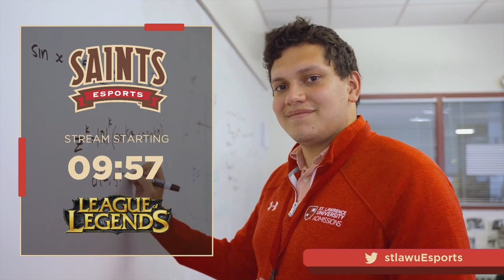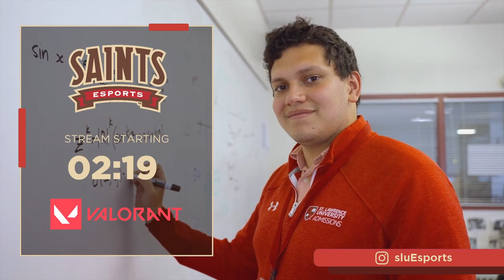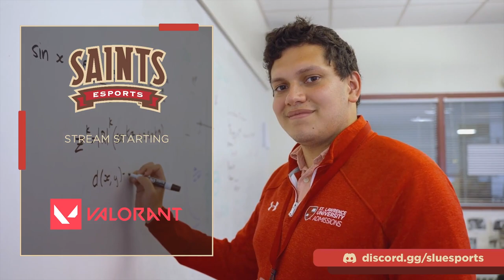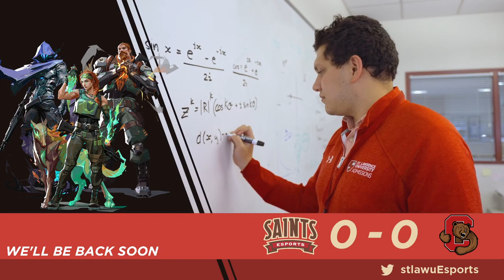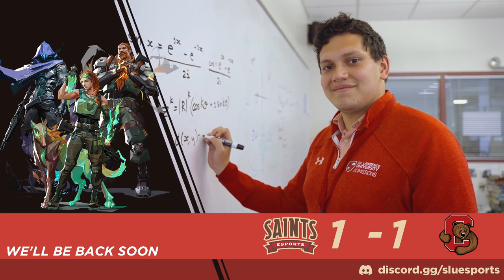St. Lawrence University vs. Cornell University | NECC Round 5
NECC Valorant Round 5